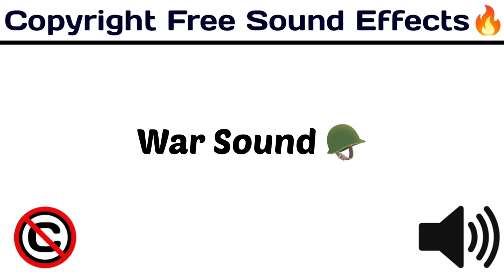War Sound🪖/Popular Sound Effects / soundeffects / [ Copyright Free Sound Effect 🔊]